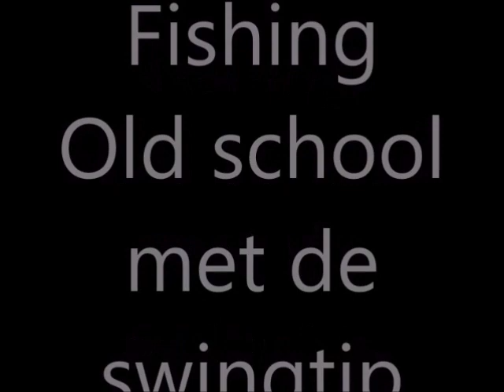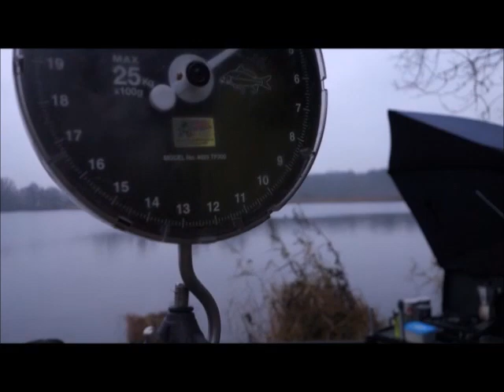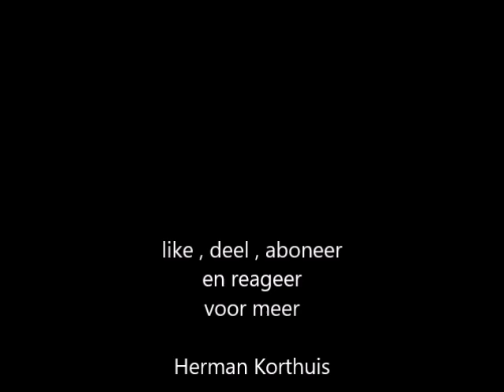fishing old school met de swingtip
5 December 2019
vandaag vis ik met mijn oude Drennan Leggermaster met de swingtip en de maggot-feeder op voorn aan de zuid-plas van Sassenhein